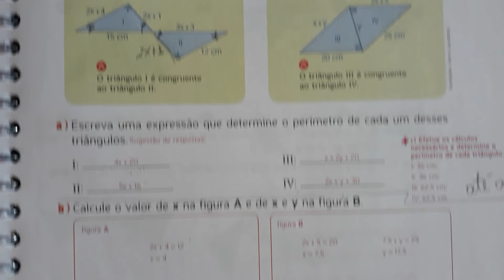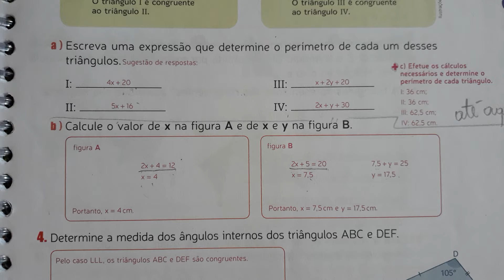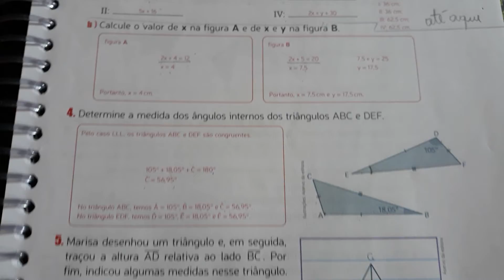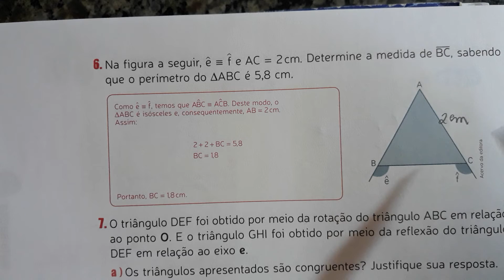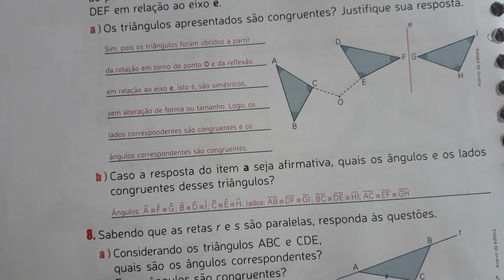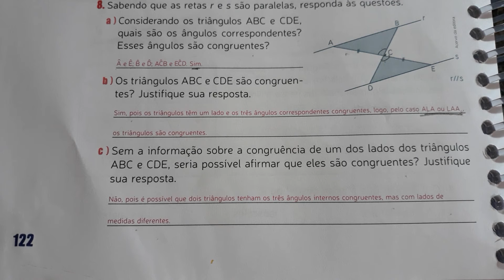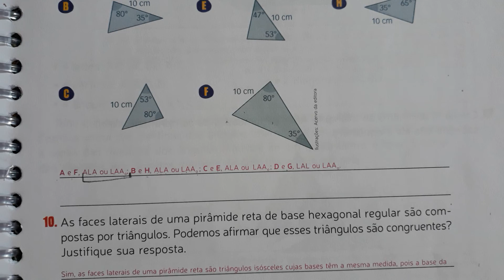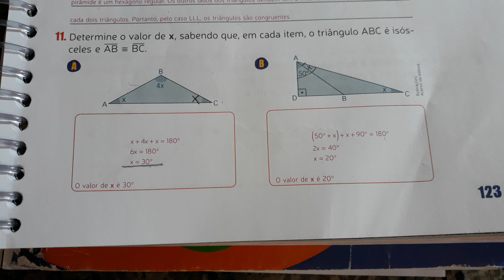8°ano( 09/10/20) Correção da atividade no livro Módulo 3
Matematica I